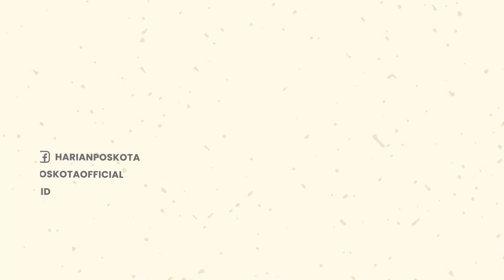Oleng Karena Jalanan Rusak, Motor ini Nyebur ke Saluran Air di Jakarta Timur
Sebuah motor masuk ke dalam saluran air di Jl. I Gusti Ngurah Rai, Kel. Klender, Kec. Duren Sawit Jakarta Timur.

Insiden tersebut terjadi pada hari Sabtu (30/7/2022).

1 unit multipurpose dengan 4 personil dikerahkan oleh  Petugas Pemadam kebakaran Duren Sawit, Jaktim ke lokasi.

Penanganan dilakukan pukul 09.03 WIB sampai pukul 09.24 WIB motor berhasil di evakuasi oleh petugas.

Diketahui, insiden itu terjadi karena motor yang dikendarai korban melewati jalan rusak.

Sehingga, motor ia pun oleng dan langsung mengarah ke salurah air tersebut dan tercebur.

Untungnya korban tidak mengalami luka yang serius, saat kejadian itu terjadi.

-YPN-